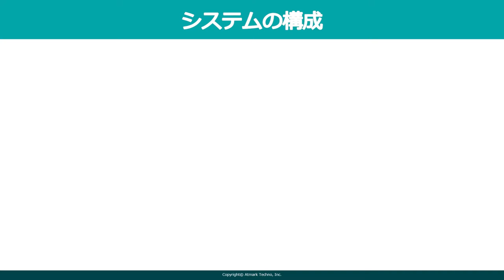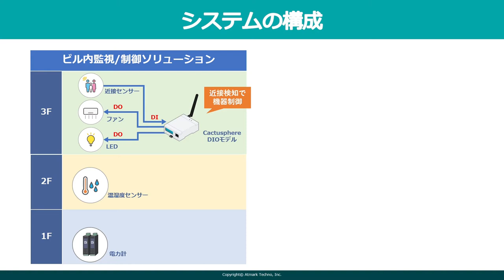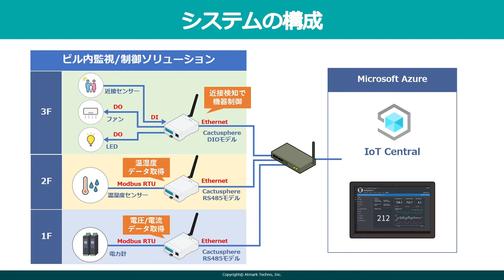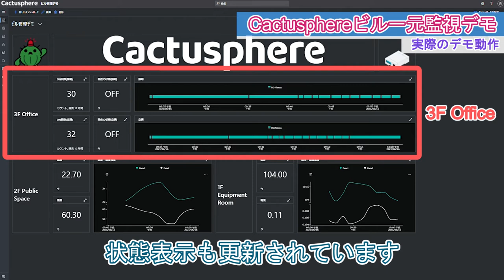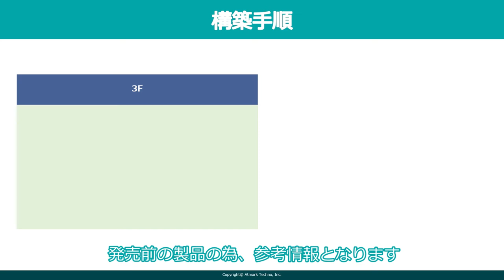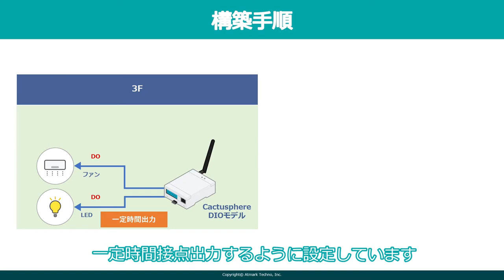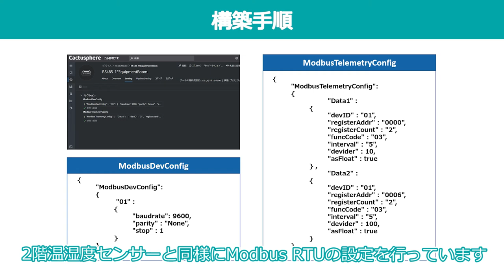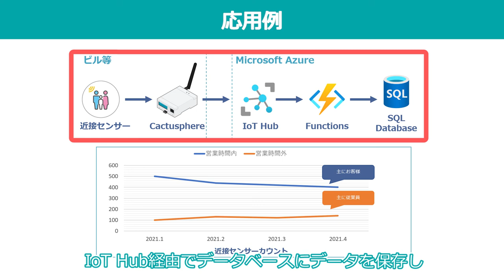Cactusphere接点入出力モデル、RS485モデル：商業ビル一元管理デモ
Cactusphereを複数台使用して、商業ビルの一元管理に見立てたデモを構築しました。
CactusphereRS485モデル(CT1510-W01)と近日発売予定の接点入出力モデル(CT1710-W01)を使用しています。

当デモの構築手順の詳細は以下のブログをご参照ください。